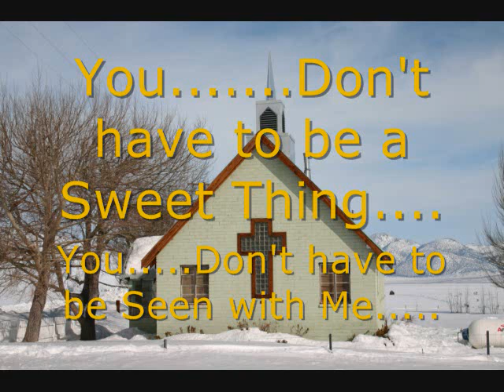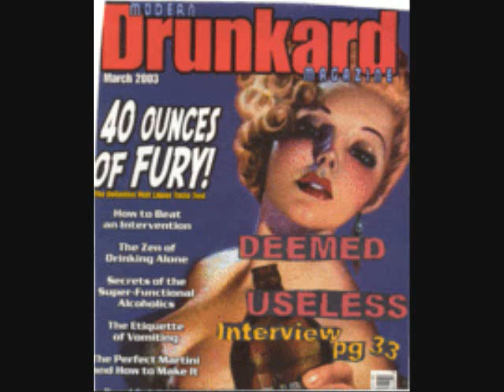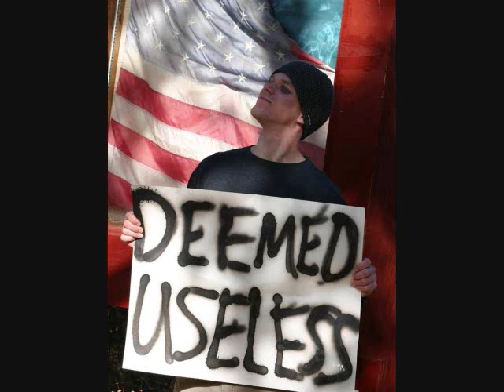Sweetheart by Deemed Useless Video.wmv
Song is available on I-Tunes and Rhapsody.